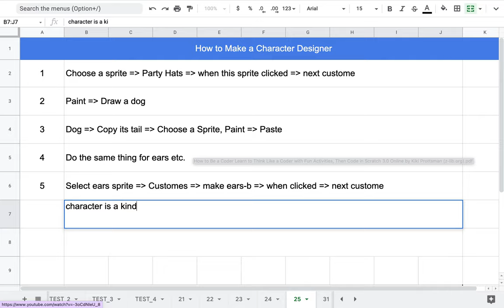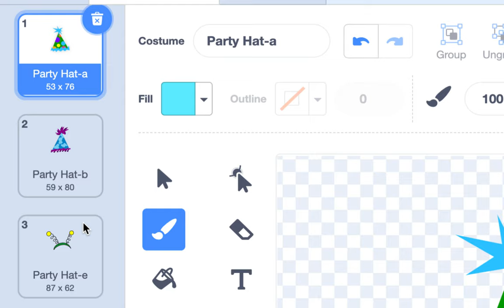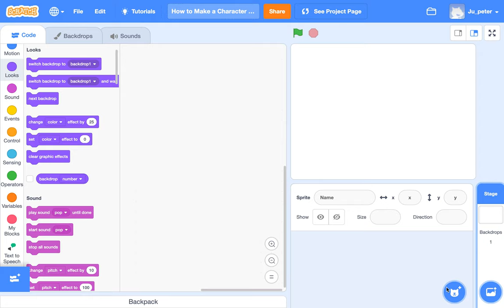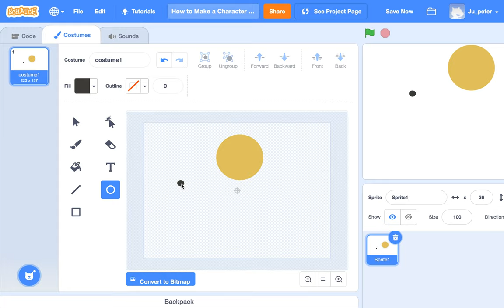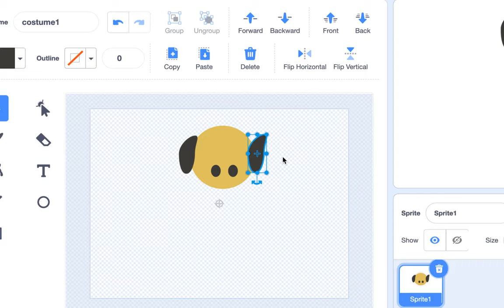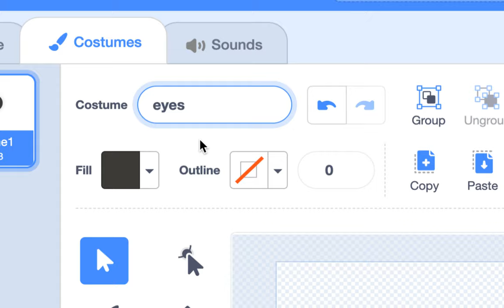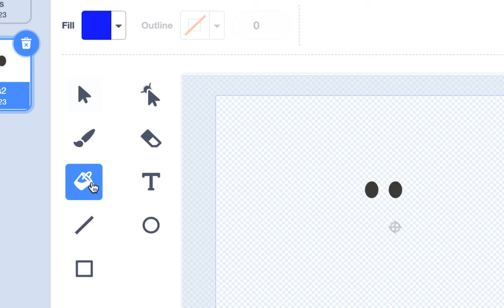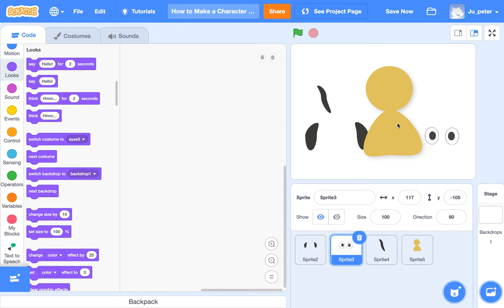[EMC] 026 - How to Make a Character Designer | Part 1